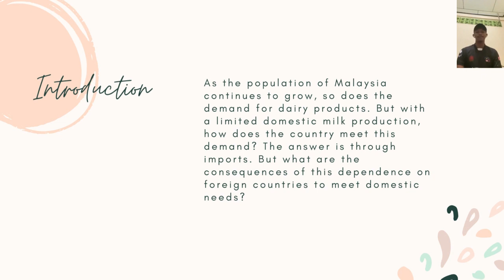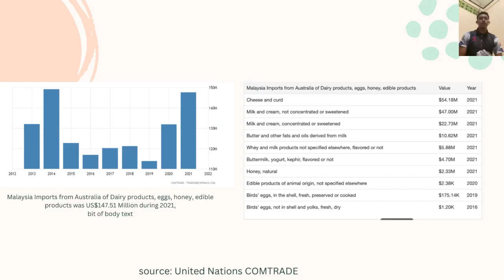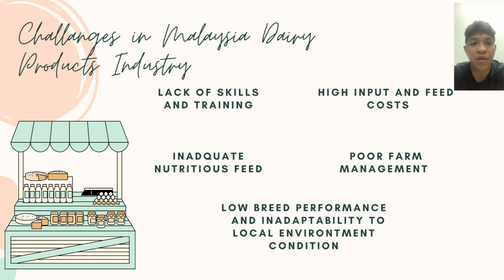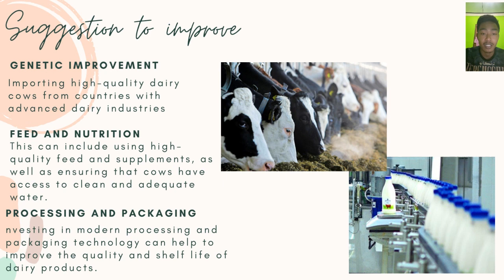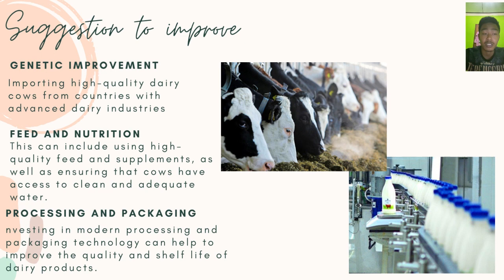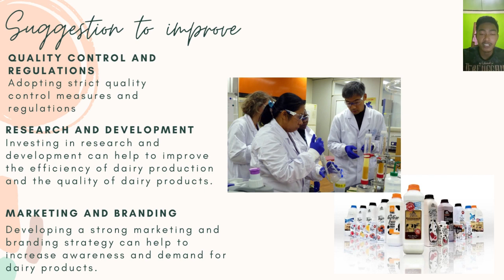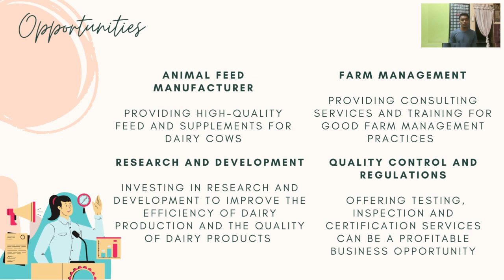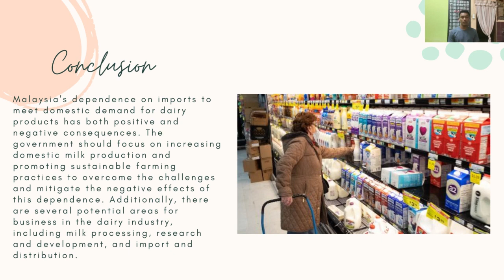The dependence on imports to meet domestic demand for dairy products in Malaysia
MUHAMMAD FARIS ISZUDDIN BIN JAINORDIN F19A0085
MUHAMAD IRFAN BIN FAUDZI F19A0077
MUHAMAD IZZUDDIN BIN NASER F19A0078
MOHAMMAD HANISSYAFIQ BIN JAMSARI F19A0255
DARHEMAN BIN DARIAL F19A0028